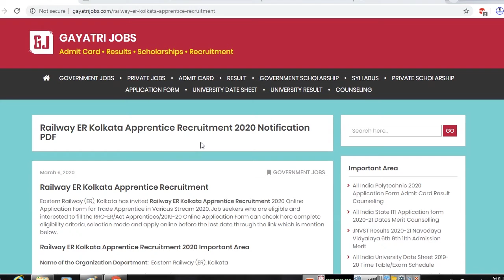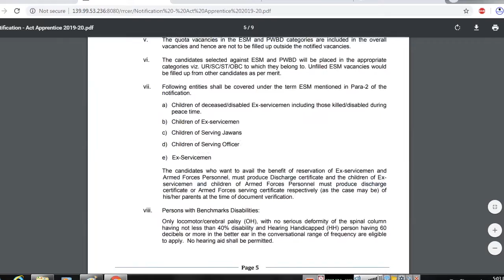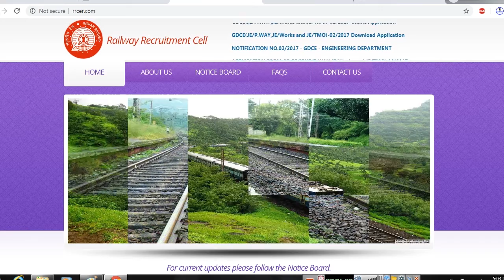Railway ER Kolkata Apprentice Recruitment 2020 (2792 Posts) Apply Online Link Dates Eligibility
Eastern Railway (ER), Kolkata has invited Railway ER Kolkata Apprentice Recruitment 2020 Online Application Form from the eligible candidates to fill the massive posts. Apply Online Railway ER Trade Apprentice Recruitment by 04/04/2020 @